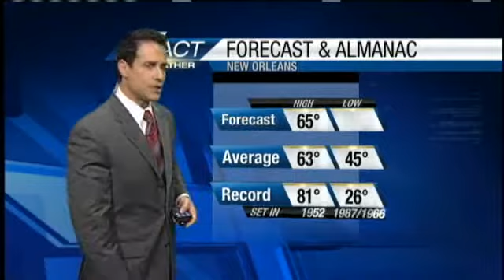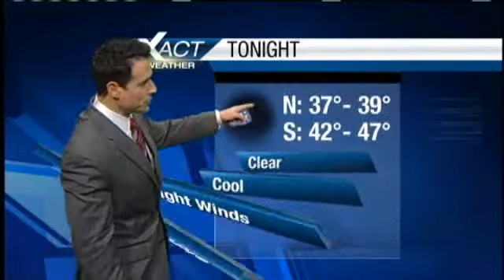Cool Afternoons and Cold Mornings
Skies will remain clear in the morning bringing cold morning lows, while afternoons stay sunny with cool highs.